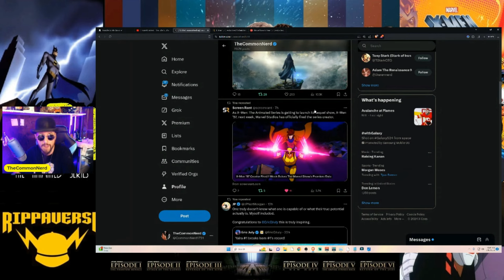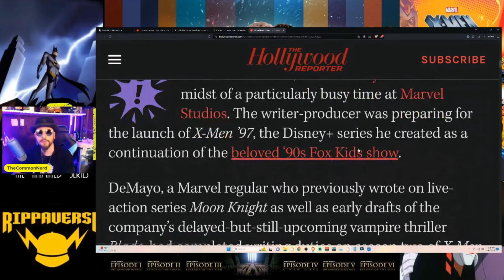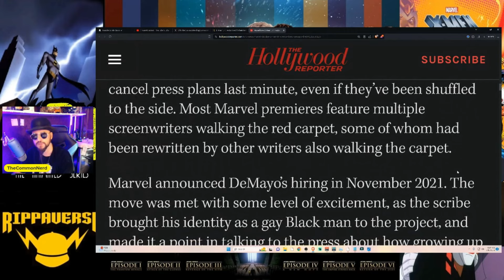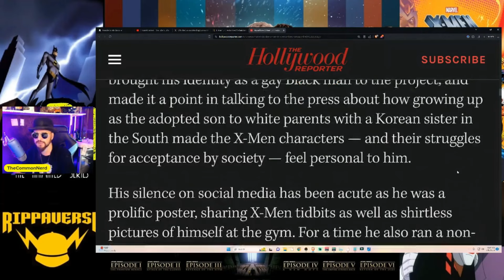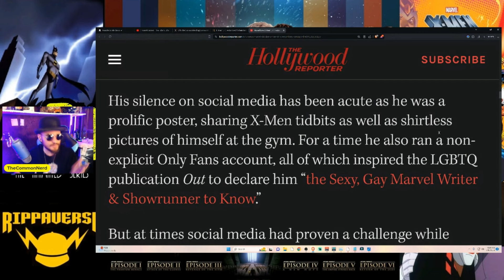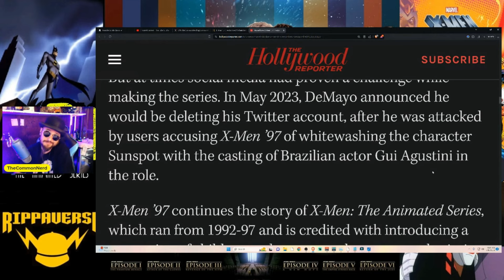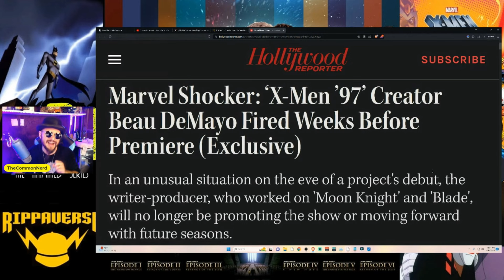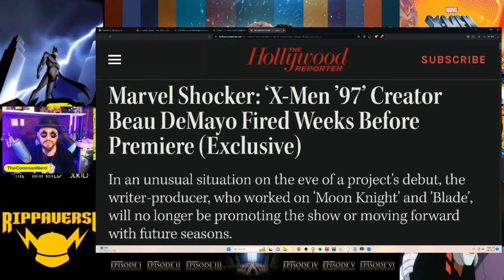X Men 97 Creator FIRED From Disney Marvel After Resurfaced Personal Pages Found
De Mayo is out at Disney Marvel weeks before the premiere before of X-Men 97' and now we may know why. Lets find out.